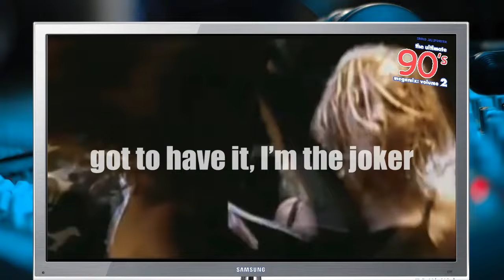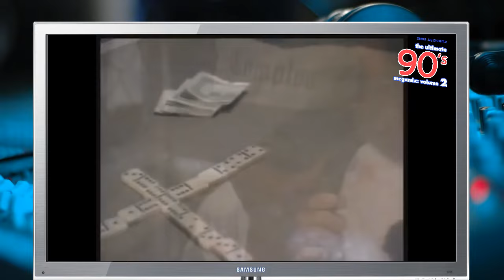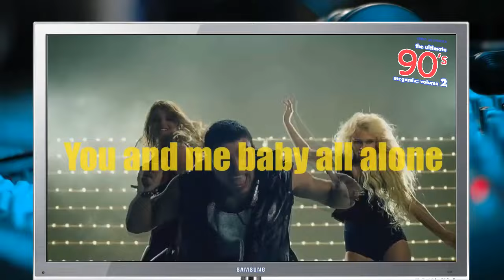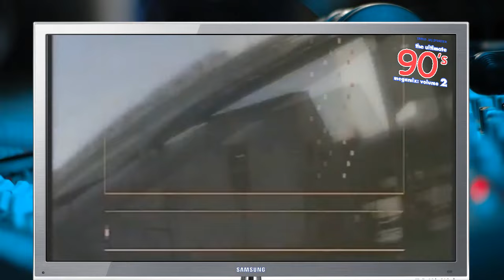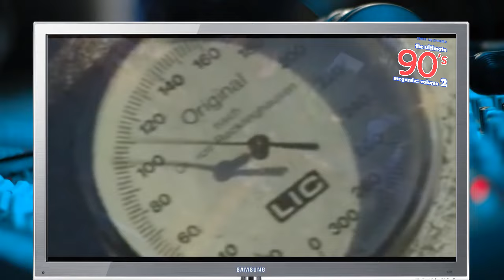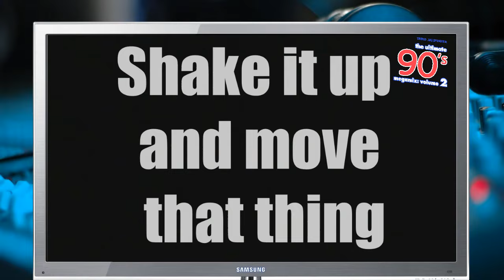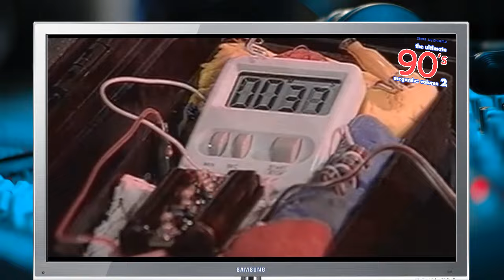90s Eurodance Video Mix Samus Jay Presents The Ultimate 90s Megamix Volume 2 VIDEO EDITION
Two years after the success of Volume 2, we now have the special Video Edition!!
Be a Fan! Facebook: @samusjayofficial